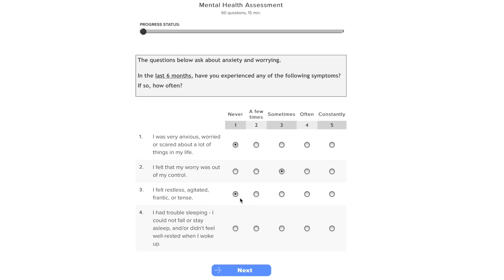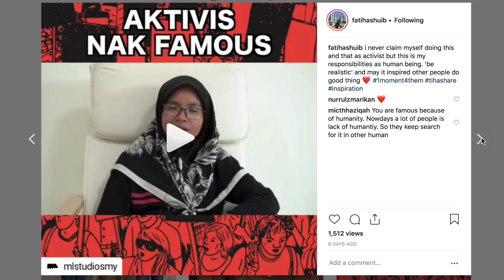Lawan Mental Illness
Korang ada pengalaman berperang dengan mental illness? Share sikit pengalaman.